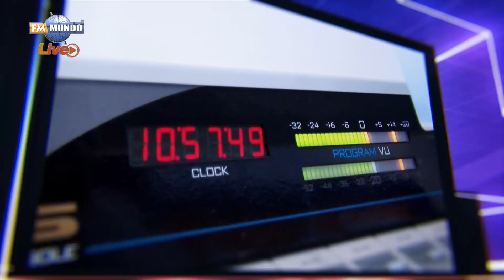Efectos del invierno en la provincia de Manabí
Invitado

NotiMundo A La Carta, con Gisella Bayona